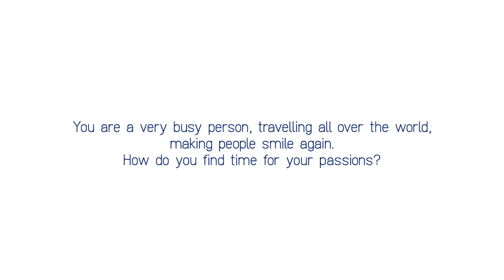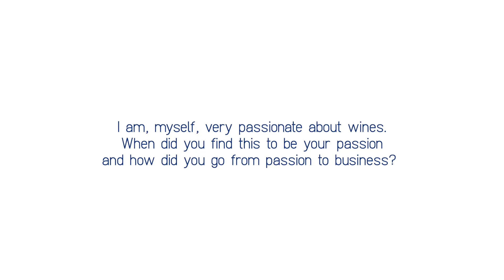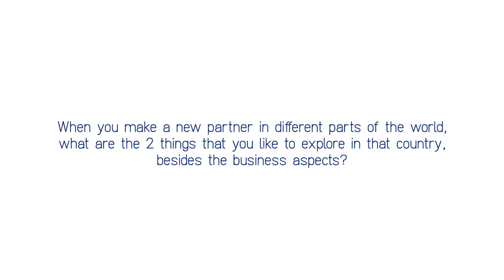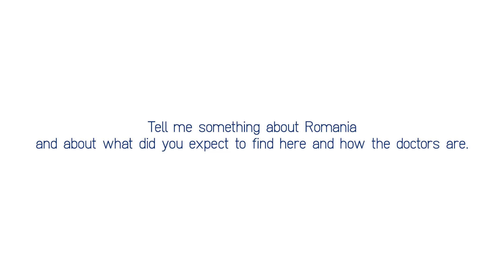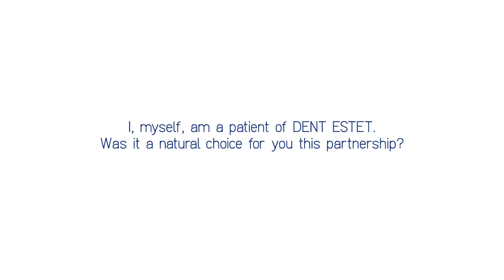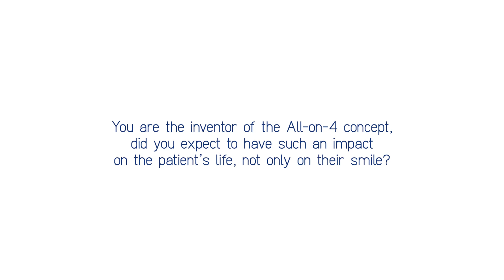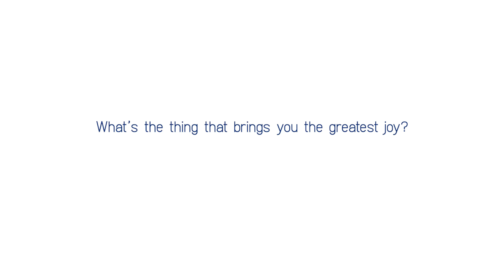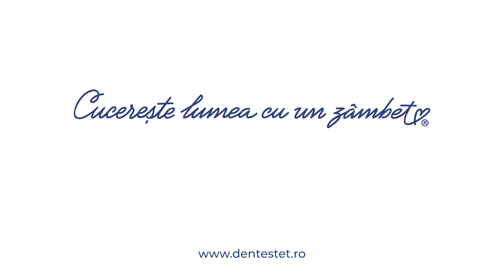Prof. Paulo Maló - provocări, pasiuni și călătorii culturale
Deși este inventator și o personalitate de renume în stomatologia mondială, Prof. Paulo Maló găsește întotdeauna timp pentru pasiunile și celelalte business-uri pe care le are.

Îndrăgostit de natură, are mai multe ferme, dar și un resort destinat vacanțelor în familie. Este pasionat de cultura țărilor în care are parteneriate sau clinici atât din punct de vedere culinar, cât și din punct de vedere al relaționării dintre oameni. Și nu în ultimul rând, este foarte implicat în propria producție de vinuri, care are peste 300 de medalii, dintre care 4 sunt medalii de aur, Prof. Paulo Maló: „𝐼 𝑑𝑜 𝑙𝑜𝑣𝑒 𝑡ℎ𝑒 𝑐ℎ𝑎𝑙𝑙𝑒𝑛𝑔𝑒 𝑜𝑓 𝑚𝑎𝑘𝑖𝑛𝑔 𝑔𝑜𝑜𝑑 𝑤𝑖𝑛𝑒”.

Urmărește interviul lui Cosmin Tudoran și află de ce a ales România și DENT ESTET, dar și ce a simțit când a făcut primul tratament cu implant dentar All-on-4, în 1993.